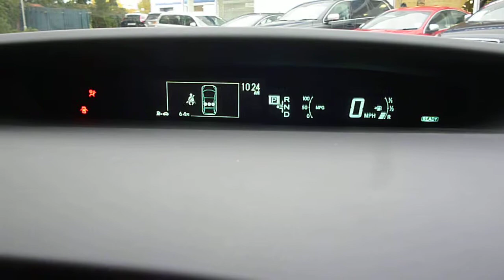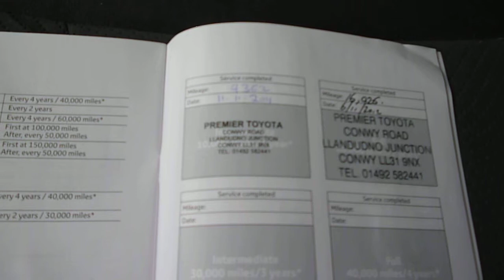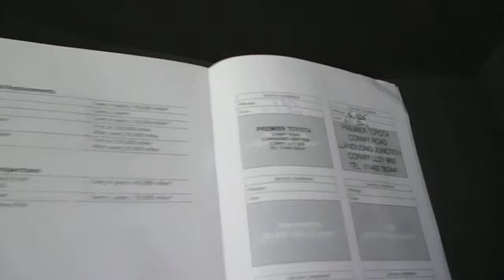www dealerpx com Toyota Prius Hybrid Elec